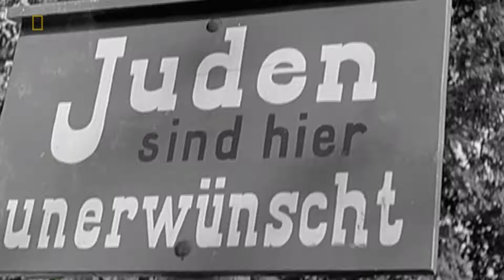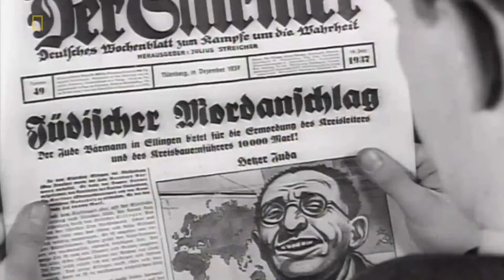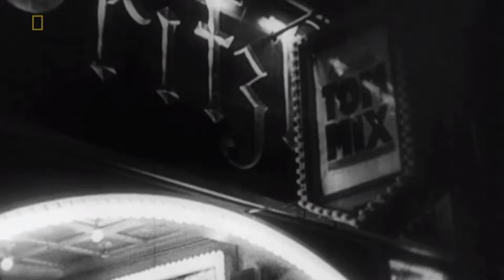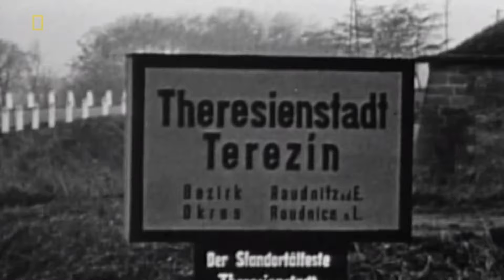A Harmadik Birodalom építményei / Hitler propagandagépezete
Nazi Megastructures / Hitler's Propaganda Machine
Az 1945-ös berlini csata során mintegy százezer német civil harcolt az utolsó csepp véréig, s közülük hatezren a vereség bekövetkeztekor öngyilkosságot követtek el. Vajon miként tudták a nácik ilyen szélsőséges mértékben motiválni a népüket? A válasz a propaganda, s ezen a téren Hitler egy zsenit tudhatott maga mellett Dr. Joseph Goebbels személyében.
A harmincas évek közepén a német gazdaság rosszul teljesített, súlyos infláció volt, mindez az erőszak és a gyilkos szándék melegágyának bizonyult. A náci vezetés céljainak jól megfelelt, hogy az emberek végre kiélhessék a haragjukat. Hogy ez milyen irányba terelődjön, dr. Joseph Goebbels jól tudta, mit kell tennie. Összekapcsolt két tételt: egyrészt Hitler hatalomra jutása után azt akarta tudatni minden némettel, hogy Hitler az, aki feledtetni tudja az első világháborús vereség szégyenét, másrészt rá kellett irányítani a tömegek figyelmet az ellenségre, elsősorban a zsidókra és a kommunistákra, akiket a háborús kudarcért okolni kellett.
Goebbels jól értett a tömeghangulat irányításához. Megtapasztalta, milyen óriási hatásuk van a nürnbergi náci nagygyűléseknek, de hiába volt jelen azokon több százezer ember, milliókhoz nem tudott eljutni az a lelkesítő hangulat, amit egy gigantikus aréna biztosítani tudott. Olyan eszköz kellett, amely a családok otthonába elviszi a hazafias szónoklatokat: s ez az eszköz a rádió volt. Mint a filből kiderült, Goebbels ötlete az volt, hogy egy olcsó, az állam által előállított készüléket árusítsanak az embereknek. 1933-ban a propagandaminiszter javaslatára Otto Griessing mérnök fejlesztette ki a Volksempfängert, egy néprádió-típusú vevőkészüléket, amely rövid idő alatt eljutott minden háztartásba. Hat év alatt Németországban megnégyszereződött a rádiókészülékek száma, a háború előestéjén már több készülék volt a német háztartásokban, mint bárhol másutt a világon.
Ám az új propagandaeszköz csak akkor válthatta be a hozzá fűzött reményeket, ha Goebbels azt a céljainak megfelelően ki is tudja használni. Ehhez be kellett tiltani a többi médiumot. 1935-ben 1600 kiadványt szüntettek meg Németországban, 1938-ban további tízezret. Ettől kezdve az állami rádió lett a náci propaganda szócsöve. A mindennapi hírek között helyezték el a náci üzeneteket, hogy azok eljussanak a sokmilliónyi címzetthez. Goebbels nem érte be az állami rádióval, átvette az irányítást minden más, magántulajdonban lévő rádióállomás felett is.
Jól tudta, ahhoz, hogy az emberek rászokjanak az állandó rádiózásra, nem csak propagandaüzeneteket, mást is kell sugározni. A zene, a kabaré és a többi szívesen hallgatott műsorszám mellett csepegtették azokat a politikai üzeneteket, amelyektől azt várták, hogy átmenjenek a hallgatók fülébe. Ehhez nagyon fontos volt a megfelelő arányok eltalálása, mert csak így lehetett igazán sikeres a hallgatók manipulálásának módszere.
A propaganda újra és újra ismételt üzenetei egyszerűek, mindenki számára érthetők és végletesen megosztók voltak, amit a film eredeti, korabeli képei is igazolnak. Az egység nevében az ellenség megvetésére biztattak és a német emberek faji felsőbbrendűségét sulykolták. Goebbels felismerte: folyamatosan ismételni kell az üzeneteket: Hitler a megmentőnk, Hitler zseniális, igazunk van, amikor a más népek által ránk kényszerített igazságtalan békediktátum ellen lázadunk, és a zsidók rosszak…
Az üzeneteket megállás nélkül ismételgették, az egész országnak átmosták az agyát. A goebbelsi propaganda kegyetlenségét jól mutatja, hogy a gyerekek is a célpontba kerültek, hiszékenységüket, tapasztalatlanságukat jól ki lehetett aknázni, olyan mélyen akarták a tudatukba vésni a fasizmus ideológiáját, hogy azt felnőttként se felejtsék el.
Goebbels kinevezte magát a német filmgyártás vezetőjének is. 1934-ben megbízták Leni Riefenstahlt, hogy készítsen filmet a nürnbergi pártgyűlésről. Az Akarat diadala című dokumentumfilmje, amely a náci pártot dicsőíti, miközben Hitlert úgy állítja be, mint egyetlent, aki képes győzelemre vinni Németországot, a történelem legnagyobb és egyik legsikeresebb propagandafilmje lett, számos nemzetközi díjat is elnyert. A propagandaminiszter azonban nem csak dokumentumfilmeket támogatott. Azt akarta, hogy a propaganda a lehető legszélesebb tömegeket elérje. Ő döntött a színházak vezetéséről, a műsorról, a filmek forgatókönyveinek többségét ő maga, személyesen hagyta jóvá. Voltak köztük drámák, vígjátékok, könnyedebb témák egyaránt. 1933–42 között négyszeresére nőtt a német filmek száma, s ezekben általában a náci üzeneté volt a főszerep.